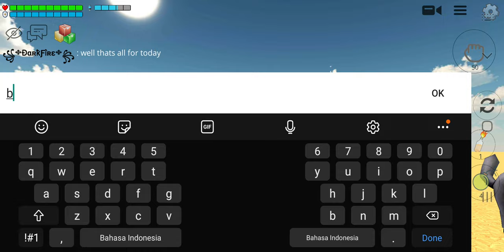Flying cat in chicken gun!!!!🤩 new trick to fly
Trick Chicken gun